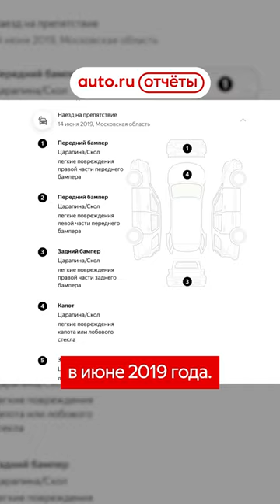BMW в «идеальном» состоянии🤔